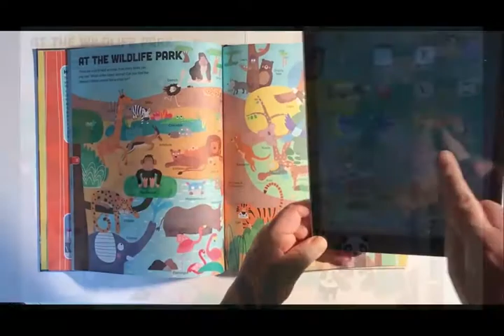My First 1001 Words - App demo © 2020 by Nextquisite Ltd